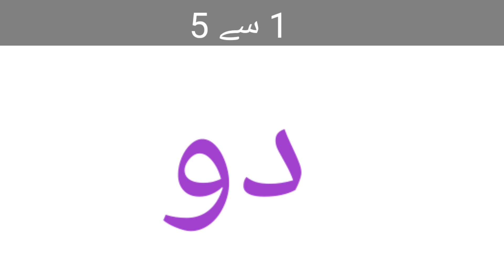Number Name English۔ Number Name Urdu۔ Number Name Germany 😁😁😁😁😉😗